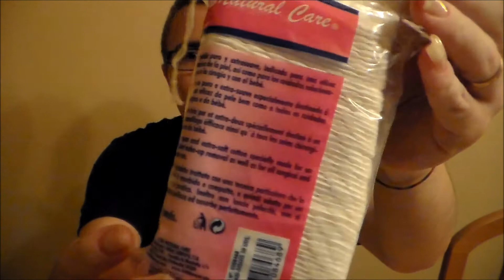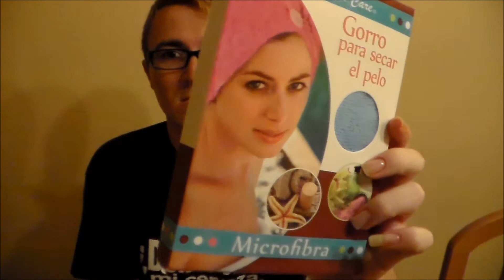COMPRAS VARIADAS VOL.1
ÁBREME PARA SABER MAS

Podéis mandarme mensajes al movil desde estas aplicaciones:
Kik: canal_josito
InstaMessage: @canal_josito

NOTA:
No me pagan por realizar ningún trabajo o video para ninguna marca comercial.
Las opiniones (si las doy) de los ingredientes o productos utilizados en mis vídeos,
se basan en mi experiencia personal con los productos o ingredientes utilizados.
Repito, nadie me paga por ello.